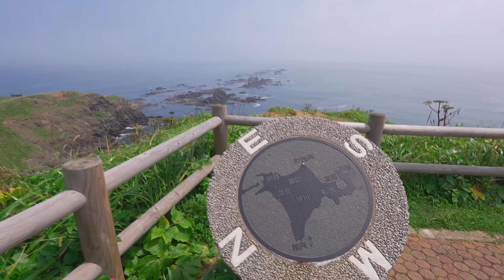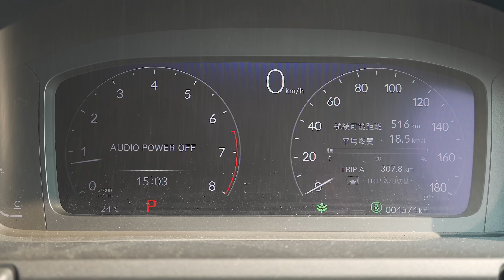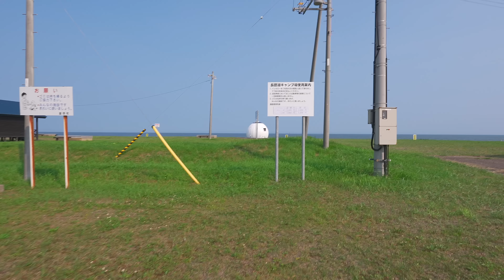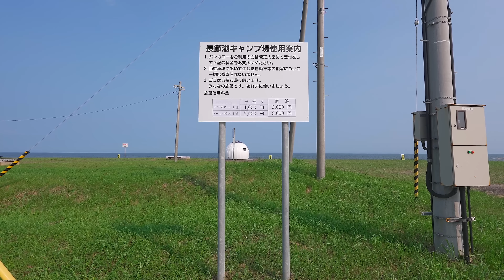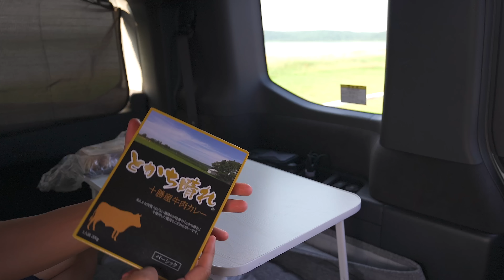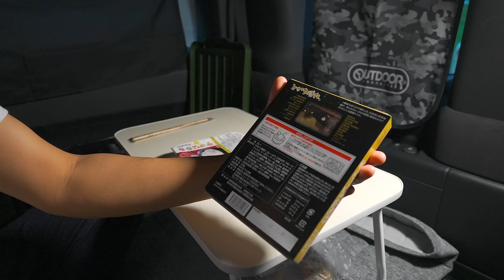新型ステップワゴンにベッドキットを装着して初めての車中泊！真夏の北海道で涼しい無料キャンプ場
新型ステップワゴンで初めてベッドキットを装着し車中泊に行ってきました。
シートをフラットにしただけだとぐっすり眠れませんでしたが、ベッドキットを使うと改善するのか…